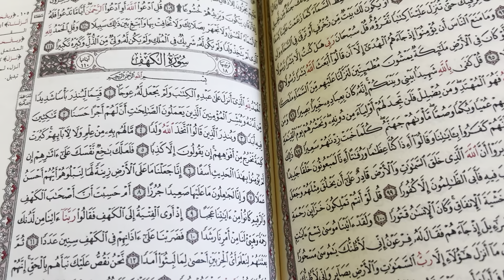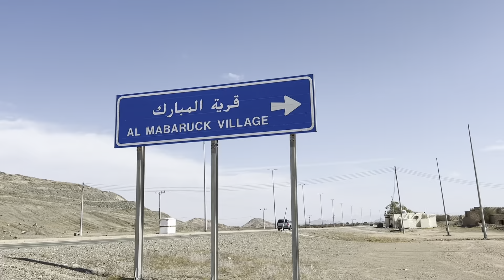Agriculture Village In Saudi Arabia 🇸🇦 || Heavy & Traditional Breakfast || 500 Years Old Village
In this video I explored a historical village which is located near to Yanbu & Badr city and it is more than 500 old village according to history. I also explored some agricultural area in Saudi Arabia…. The reason of showing Because many people have the misconception that Saudi Arabia does not have an agricultural area. It was great experience for me that I saw full greenery such as my home country Pakistan 🇵🇰.